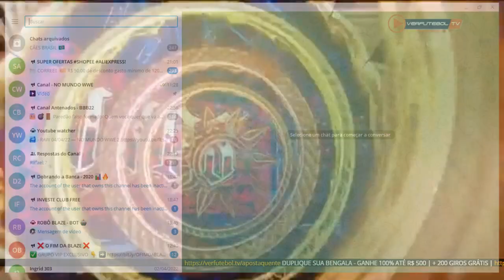- RAW 04/04/22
RAW 07/03/22